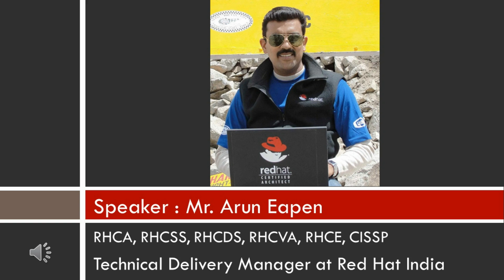Red Hat Technical Seminar 2014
Red hat Symposium 2014
Venue : PYC Deccan Gymkhana, Pune, Maharashtra
February 7, 2014 at 5:00pm

Focus Training Services offers "ADMINISTRATIVE & SOFTWARE DEVELOPMENT COURSES" based on today's hottest technologies, including DATAWAREHOUSING | UNIX | HIGH AVAILABILITY COURSES |STORAGE TECHNOLOGIES | MIDDLEWARE TECHNOLOGIES | CLUSTERING |DBA | VIRTUALIZATION | CLOUD COMPUTING | SHELL/PERL SCRIPTING | PROGRAMMING LANGUAGES etc

DATAWAREHOUSING - ETL& BI TOOLS
INFORMATICA | COGNOS | DATASTAGE | OBIEE | MSBI | ABINITIO |BO | MICROSTATAGY | TERADATA | QLIKVIEW |

DATABASE ADMINISTRATION
ORACLE DBA | ORACLE APPS | RAC | PERFORMANCE TUNING | DBA ARCHITECT | SQL | PLSQL | CORE DBA

VIRTUALIZATION
VMWARE VCP 5.5 | HYPERV | CITRIX | VCAP DCA | CITRIX XEN SERVER XEN-APP XEN-DESKTOP | KVM | AIX-VIO | REDHAT ENTERPRISE VIRTUALIZATION

CLOUD COMPUTING
SALESFORCE | VCLOUD | AMAZON | OPENSTACK | OPEN NEBULA | EUCALYPTUS | IBM CLOUD | CLOUD SECURITY | IaaS | PaaS | SaaS|

UNIX
LINUX - RHEL 6.4 | REDHAT & VERITAS CLUSTER | REDHAT SATELLITE

Focus Training Services

Madhavi Apartment, 2102/5,
Ground Floor,
Near Kalaprasad Mangal Karyalaya,
Vijaynagar Colony,
Sadashiv Peth,  Pune 411030